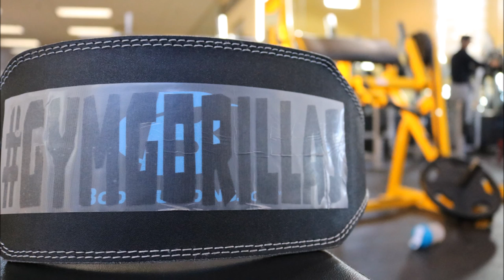Gym Gorillas - LEG DAY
So many people skip leg day, its a perfect resemblance to life, when life has you down, YOU choose whether YOU stay down or get up.
Hungry and Driven
Live 2 Inspire